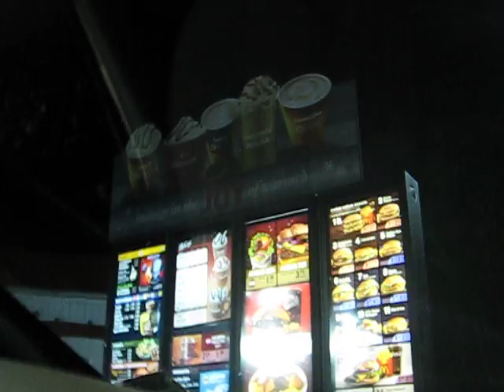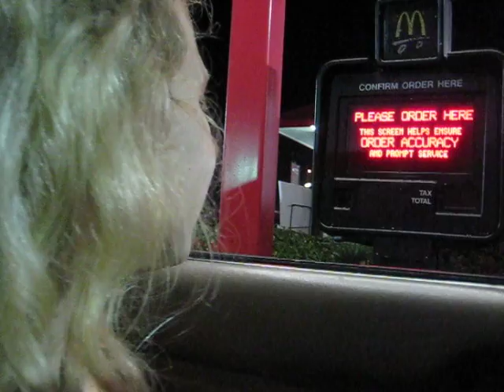MickyD's Drivethru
If you have a spare 9 minutes and are super bored we might be able to make you laugh.